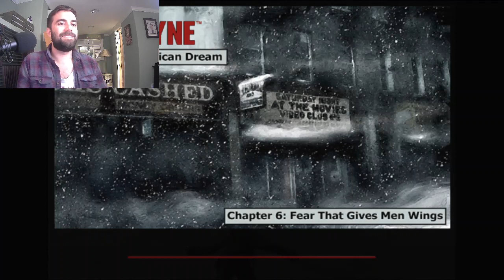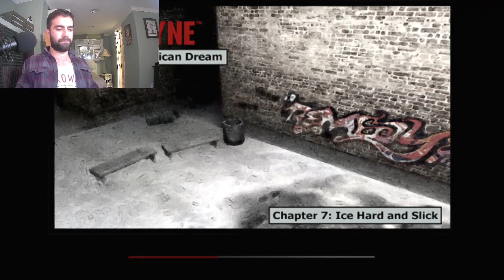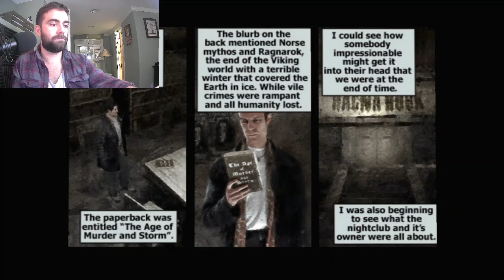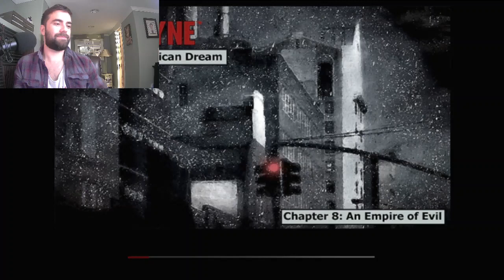Max Payne. Part One.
Part 1/3.  Max MotherFuc*ing Payne.  This game was instrumental to my adolescence.  Make of that what you will.  I adore this game and revisit it at least once a year.  It is dated and dirty and wildly lo-fi, but it has so much damn heart and soul in it I just can't help but be charmed every time I boot it up.  This video is a playthrough with A/V commentary from Twitch.